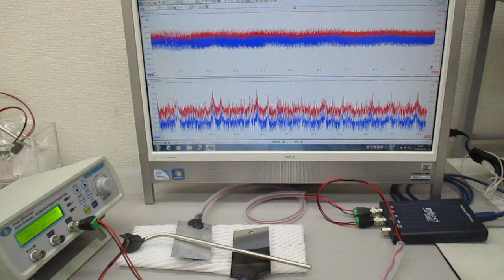超音波の非線形スイープ発振制御実験（表面弾性波の相互作用）